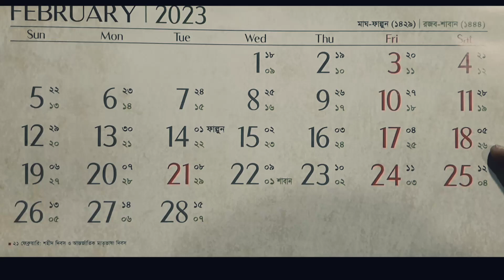২০২৩ সালের ফেব্রুয়ারি মাসের রহস্য উন্মোচন। যা পৃথিবীতে ৮২৩ বছর পর পর আসে